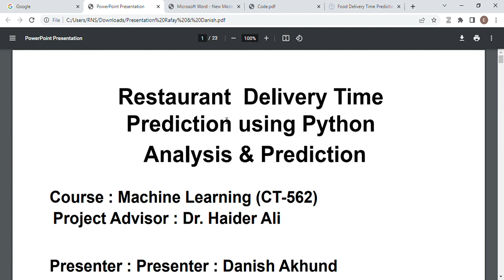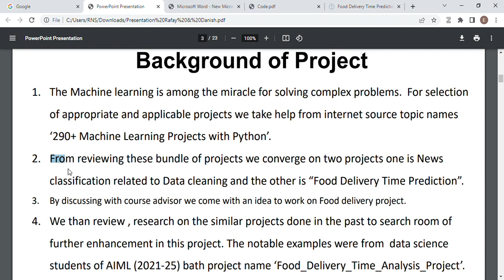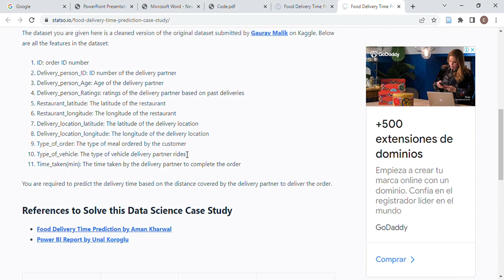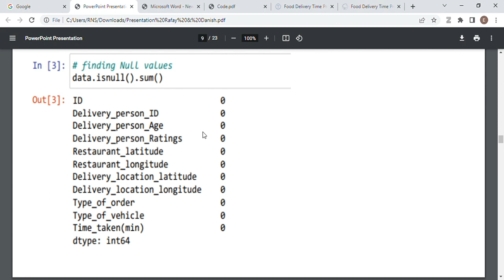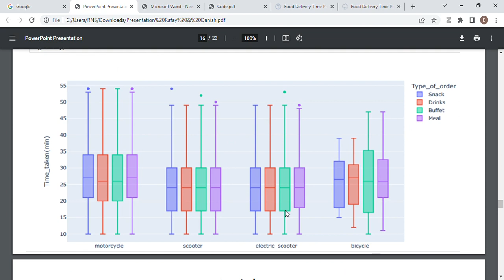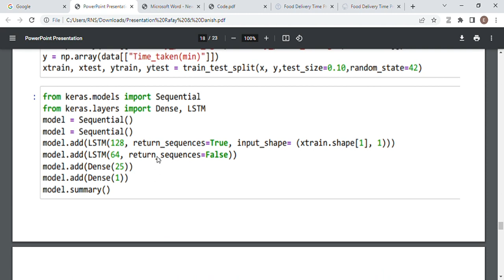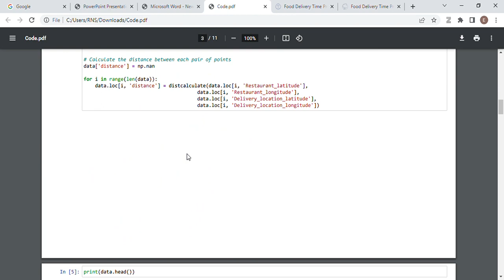Food Delivery Time Prediction using Python, Machine Learning project , Presentation| coding |Report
Presentation Rafay & Danish Python